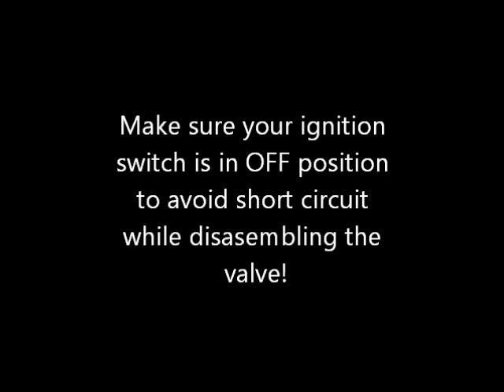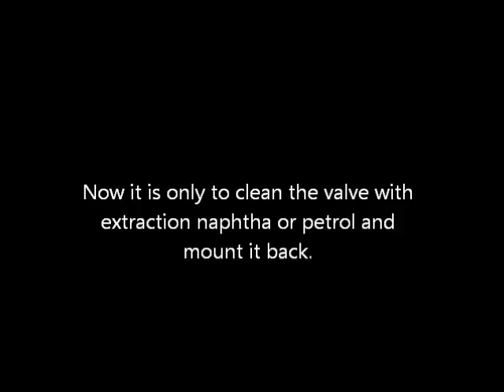How to disassemble EGR valve in Volvo V50 2.0D 2007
This is a short video showing how to disassemble and EGR valve in 2.0 diesel engine in Volvo V50 '2007.
Sorry for any mistakes in description - English is not my native language.